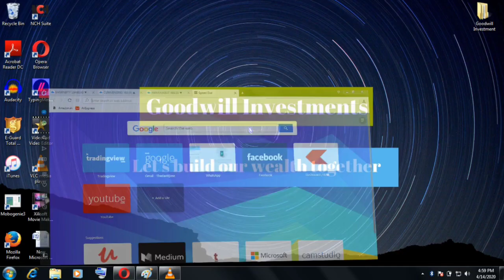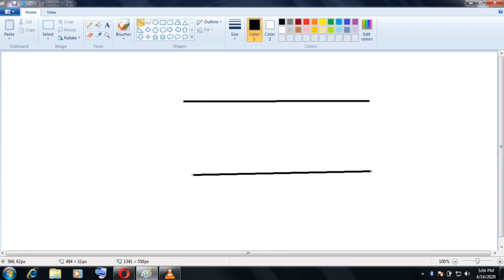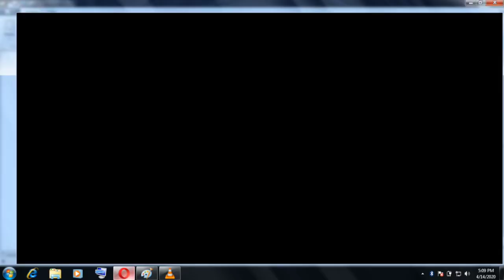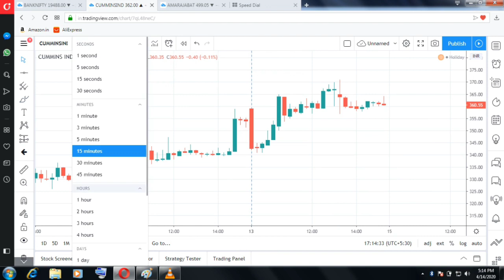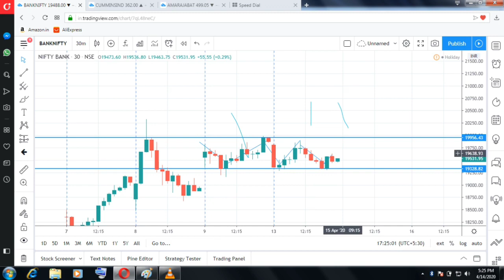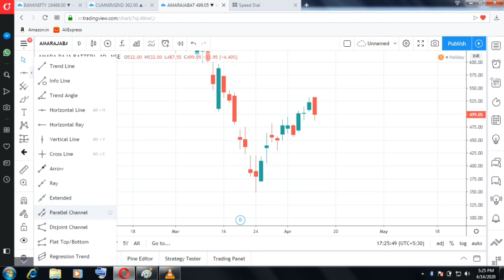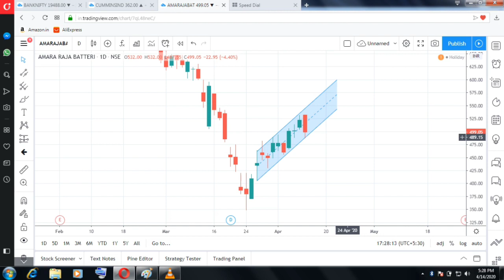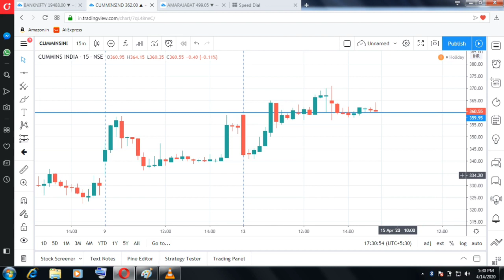Learn & Earn: How to trade in Stock Market? | Mr. David Jose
Daytrader: David

This video contains some basics of stock market. Please watch it carefully. This video is Specially for those who trade with our free calls through telegram & Instagram. If you haven't joined us yet. Please join us with the below given links.

Search: Daytrader.in
*Join our Telegram channel with above link for my stock market views & Free tips*